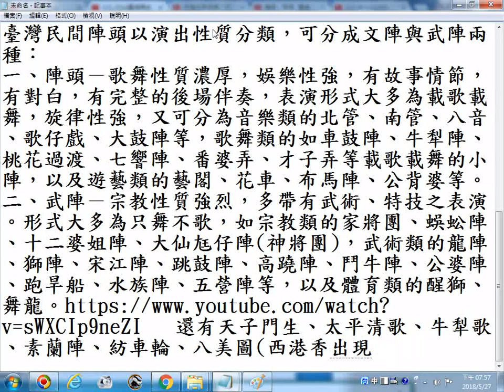臺灣民間陣頭以演出性質分類，可分成文陣與武陣兩種 20180527螢幕錄影網路資訊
資料來源網址 臺灣民間陣頭以演出性質分類，可分成文陣與武陣兩種：
一、陣頭－歌舞性質濃厚，娛樂性強，有故事情節，

有對白，有完整的後場伴奏，表演形式大多為載歌載

舞，旋律性強，又可分為音樂類的北管、南管、八音

、歌仔戲、大鼓陣等，歌舞類的如車鼓陣、牛犁陣、

桃花過渡、七響陣、番婆弄、才子弄等載歌載舞的小

陣，以及遊藝類的藝閣、花車、布馬陣、公背婆等。
二、武陣－宗教性質強烈，多帶有武術、特技之表演

。形式大多為只舞不歌，如宗教類的家將團、蜈蚣陣

、十二婆姐陣、大仙尪仔陣(神將團)，武術類的龍陣

、獅陣、宋江陣、跳鼓陣、高蹺陣、鬥牛陣、公婆陣

、跑旱船、水族陣、五營陣等，以及體育類的醒獅、

還有天子門生、太平清歌、牛犁歌、素蘭陣、紡車輪、八美圖(西港香出現)...